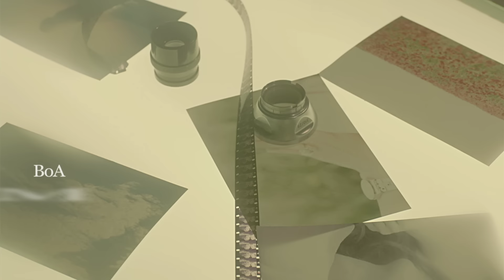BoA / 「Message」（Short ver.）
10月23日リリースの2013年第三弾シングルは、「大切な人からの"Message"を待ちわびる切ない恋心」を歌ったラブソング